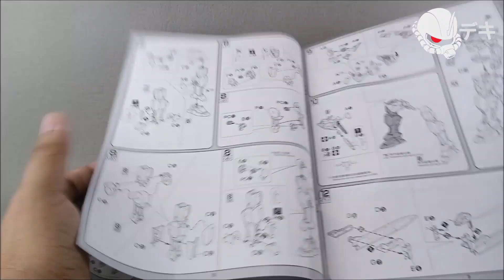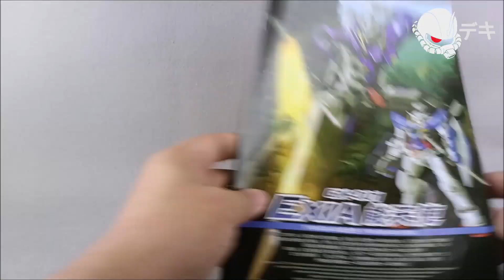Gundamm Exia No Grade | REVIEW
Specializing in close combat and armed mainly with melee weapons, the Gundam Exia is one of four Gundams deployed in AD 2307 by the paramilitary organization, Celestial Being, to eliminate world conflicts through armed interventions. To fight against the world with their small numbers and win, these Gundams have overwhelming power and equipped with advanced technology a century ahead of its time. Notably, the semi-perpetual GN Drive mounted in the center of the Gundams provide almost limitless energy and generates special, multifunctional GN Particles. The GN Particles grant outstanding mobility, including independent flight capabilities, and are also utilized for beam weaponry, attitude control, and stealth purposes as the discharged particles can cause electromagnetic interference, leaving conventional communication and radar devices useless.The Gundams also share common aspects with conventional mobile suits, such as the use of E-Carbon for its armor material. However, the Gundams' E-Carbon has higher defensive power due to the use of advanced materials.